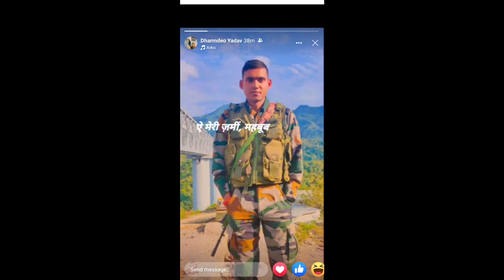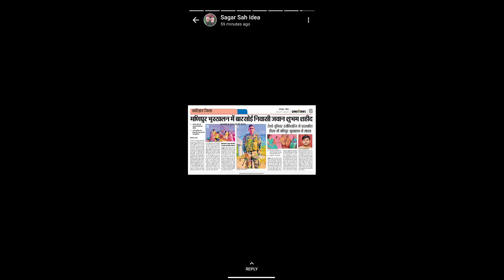indian army manipur Miss you Subham Bhaiya🇮🇳🇮🇳😭😭😭😭😭